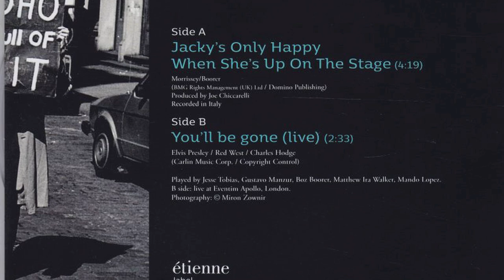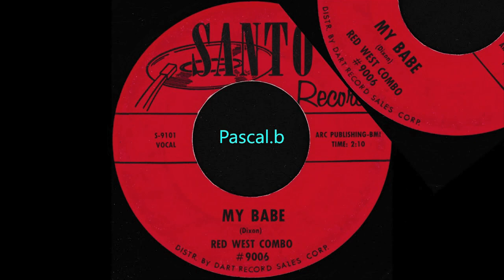Elvis & Red West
On Episode #30 of Globetrotting with Trey, Red West, Elvis' friend & Memphis Mafia member shares stories on Elvis. Red was one of the guys there from day one! This was filmed in 1993 at George Klein's first Memphis Mafia Reunion on Beale St. in Memphis.

Globetrotting with Trey Theme Music by Jerry Wolfe (I own the Rights)

This footage is from Kim Davis (I have permission to use)

(I appreciate your Support & all Donations will go to travel expenses to film shows)